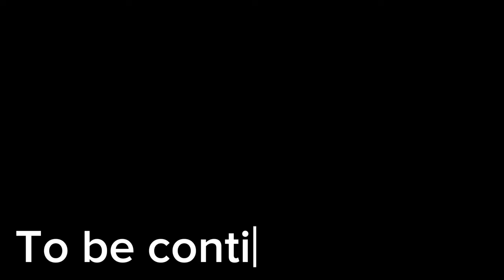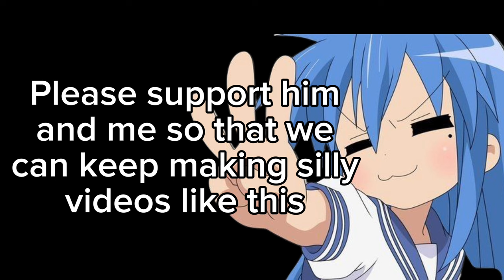Bocchi The Idiot: Episode 1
A very silly video made by me

None of the music or assets used are owned by me